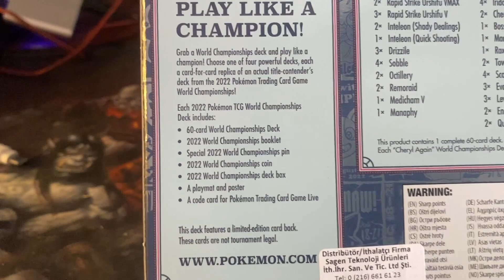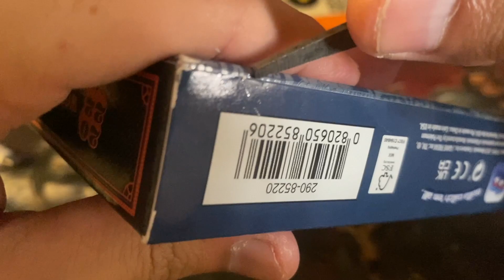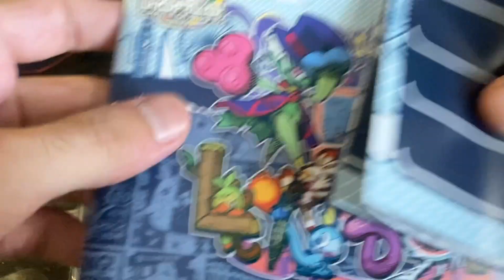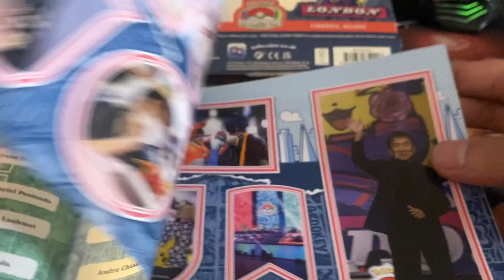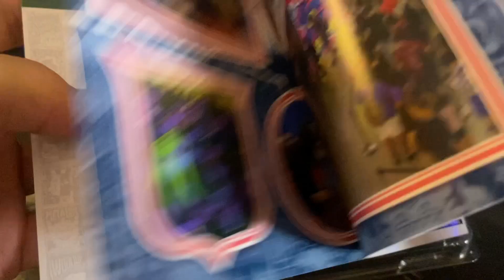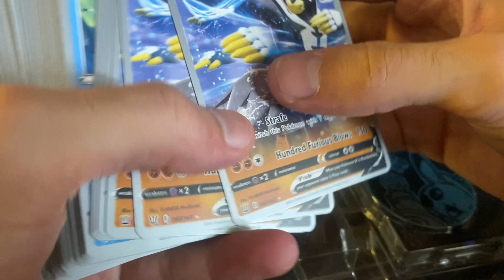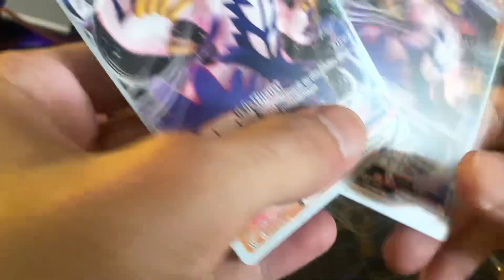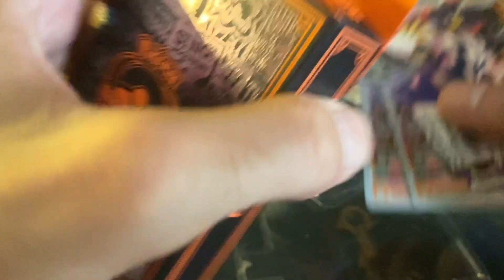World Championships London 2022 – Urshifu Set Kutu Açılışı !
Bayadır sepetimde duran ürünü sonunda sipariş ettik hemen kutu açılışını yaptık.Daha sonra kart incelemeleri ve oynanış ile ilgili detaylı video hazırlayacağız

Uygun fiyatlı Pokemon kartları için en uygun adres !